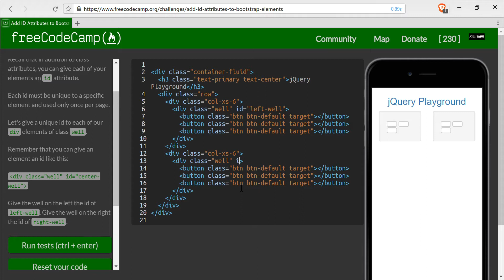Add ID Attributes to Bootstrap Elements- freeCodeCamp Responsive Design with Bootstrap lesson #27